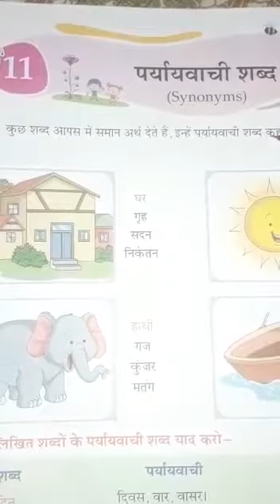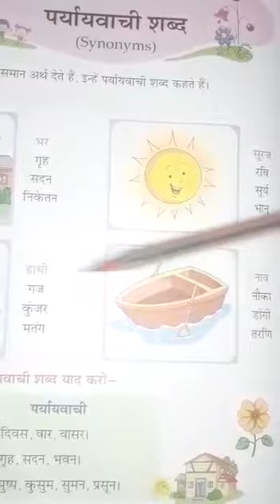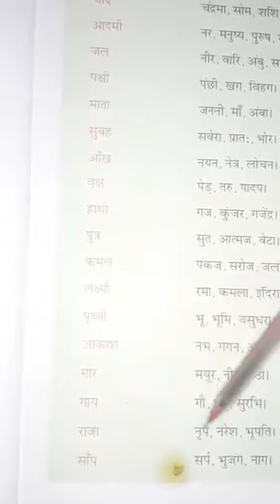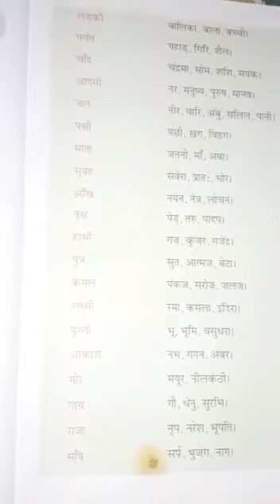●CLASS : 2 ●SUBJECT : HINDI ●CHAPTER : 11 ( prayayvachi shabd ) Reading.....